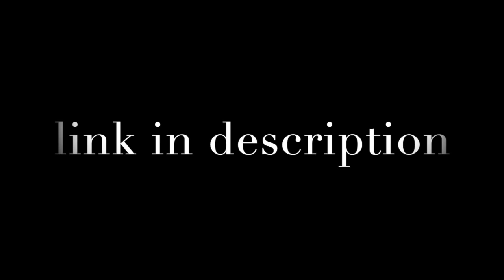real applictions Tai Ji, Ba Gua, Xin Yi, Lan Shou (Master George Xu)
Watch the full lesson for free.